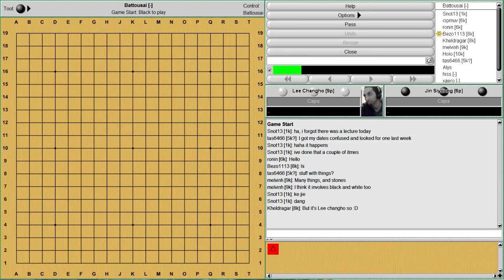Bats Lecture Series - The Surrounding Game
Go is also called The Surrounding Game.  True story.  Here's why...